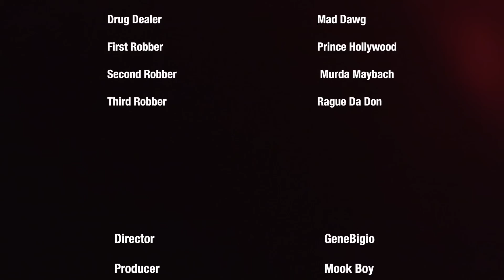Mook Boy - Drown in da Power/ Dat and Dat { video series pt 1 )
Drown in da Power/ Dat and Dat is first of a 5 part video series that comes together as a short film shot by Gene Bigio. Inspired by the streets.